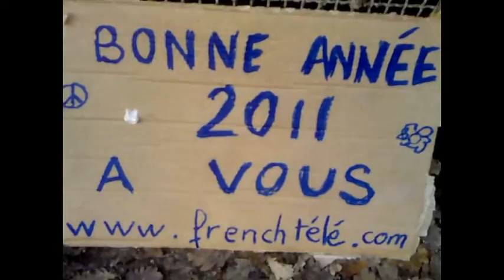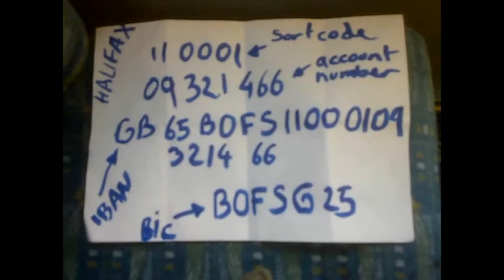ART IS YOUR PASSION